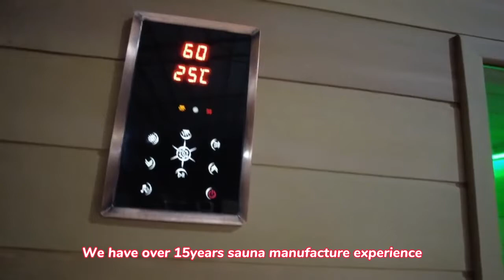sauna room steam room and sauna combination detox finland full body sauna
OEM make indoor hemlock red cedar dry&wet steam combo sauna room steam room and sauna combination detox finland full body sauna